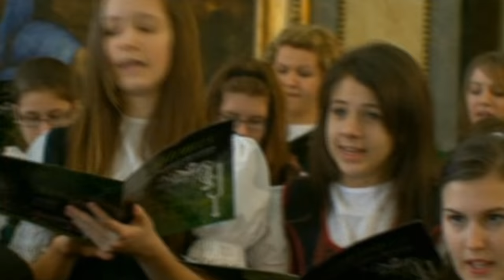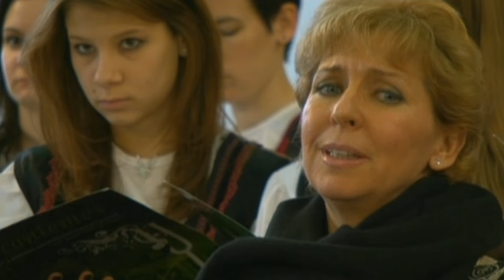Szokolay Sándor: Télvégi tavaszváró - Oratórikus látomások Csoóri Sándor verseire, Op. 384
Közreműködik: Kertesi Ingrid, Pataki Potyók Dániel, ifj. Domahidy László – ének, a Nyíregyházi Cantemus Kórus Pro Musica Leánykara, Budapest-Hegyvidéki Kamarazenekar.
Vezényel Szokolay Sándor

Szokolay Sándor hangversenye a 80 éves Csoóri Sándor tiszteletére
Felvétel: 2010.február 27., Deák téri evangélikus templom
Zákeus Média Centrum